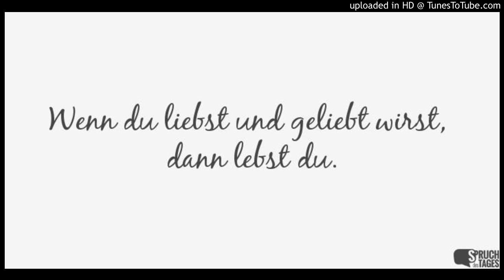Dirk Reichardt - Blackbird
Menschen die sich wirklich lieben und zusammen gehören, finden immer wieder zueinander! Es ist egal, was zwischen ihnen passiert ist, wie viele Fehler sie gemacht haben und auch wie viel Zeit vergangen ist!